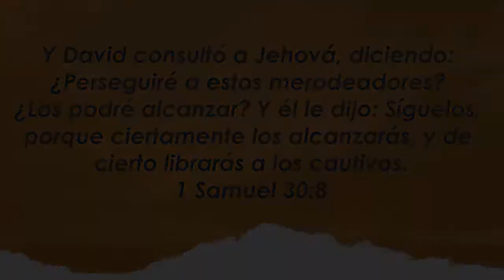Centro Familiar de Adoración | Devocionales en casa | Miércoles 07/10/20 | Ale y Lucas Rustichelli